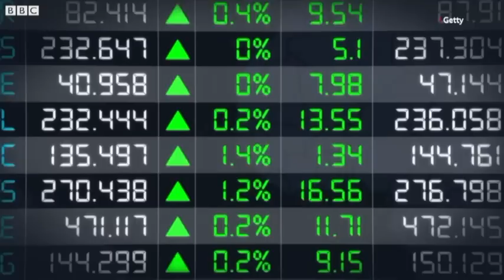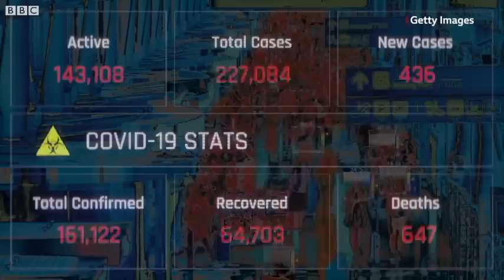COVID-19 News Update: Corona Virus Vaccine को लेकर किए जा रहे ग़लत दावे और उनकी पड़ताल (BBC Hindi)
इस हफ़्ते ऑक्सफोर्ड यूनिवर्सिटी की ओर से कोरोना वायरस की वैक्सीन के ट्रायल को लेकर भले ही बड़ी कामयाबी मिली हो लेकिन सोशल मीडिया पर इसके बारे में कई ग़लत दावे किए जा रहे हैं. वैक्सीन के सुरक्षित होने को लेकर गुमराह करने वाली कई तरह की बातें सोशल मीडिया पर की जा रही हैं. हाल के सालों में टीकाकरण के विरोध में चलाए जा रहे ऑनलाइन अभियान ने जोर पकड़ लिया है और अब इसका निशाना कोरोना वायरस के वैक्सीन के दावों पर केंद्रित हो चुका है. सोशल मीडिया पर इन दिनों एक वीडियो खूब चल रहा है जो कथित तौर पर ऑस्टिओपैथ कैरी मडेज का बताया जा रहा है. इसमें कोरोना वायरस के वैक्सीन से जुड़े ग़लत दावे किए गए हैं. इस वीडियो में दावा किया गया है कि कोरोना वायरस का वैक्सीन डीएनए में बदलाव ला देगा. वीडियो में कहा गया है, "कोविड-19 का वैक्सीन इस तरह से बनाया जा रहा है जो हमें आनुवांशिक तौर पर बदल देगा." वीडियो में वो बिना किसी प्रमाण के यह भी दावा करती हैं कि "वैक्सीन हमें किसी आर्टिफिशियल इंटेलिजेंस के इंटरफेस से भी जोड़ देगा."

स्टोरी: जैक गुडमैन और फ़्लोरा कार्मिकेल
आवाज़: भरत शर्मा